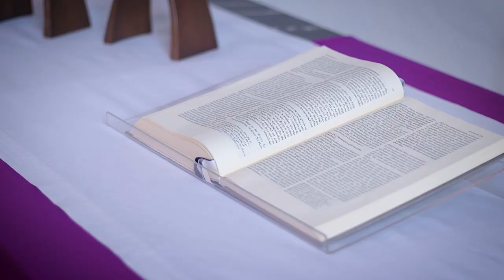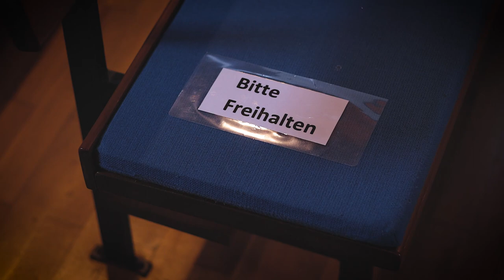Videoandacht #19 | Reminiszere | Pfarrer Alexander Warnemann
Durch diesen Sonntag in der Passionszeit aus der Kirche in Cölbe führt wieder einmal Pfarrer Dr. Alexander Warnemann

Weitere Mitwirkende:

Orgel, Gesang:
Annemarie Göttsche

Gesang:
Marianne Milbrodt

Frank Wagner, (Aufzeichnung uns Schnitt)

Christoph Mörschel